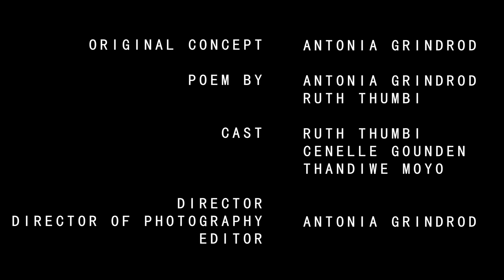Clifton Film Festival 2017: The Flame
Directed by Antonia Grindrod